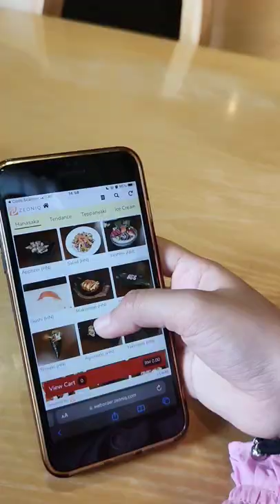📍BANGI AVENUE CONVENTION CENTRE, PORT DATING UNTUK PARTNER YG TAK TAU NAK MAKAN APA